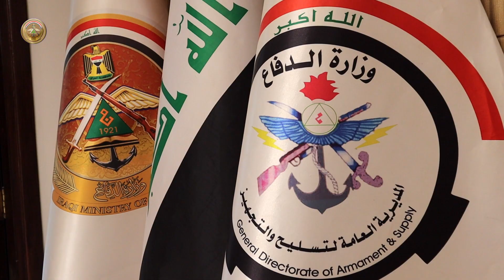المديرية العامة للتسليح والتجهيز تستقبل الملحق العسكري الفرنسي الجديد في العراق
استقبلت المديرية العامة للتسليح والتجهيز، احدى تشكيلات مكتب الأمين العام متمثلة بمديرها العام السيد مازن زاير، الملحق العسكري الفرنسي الجديد في العراق والوفد المرافق له.
وقدم المدير العام خلال اللقاء شكره للملحق العسكري السابق على خدماته، ومهنئاً الملحق الجديد بمناسبة استلام مهام عمله في العراق، راجياً الاستمرار بتطوير سبل التعاون المشترك بين البلدين الصديقين لاسيما في مجال تسليح وتطوير قدرات الجيش العراقي بكافة صنوفه.